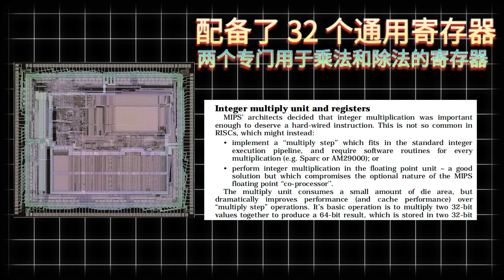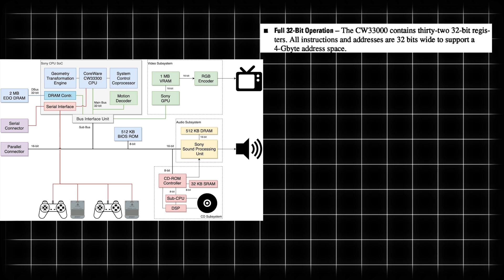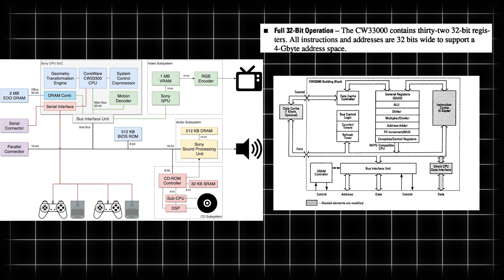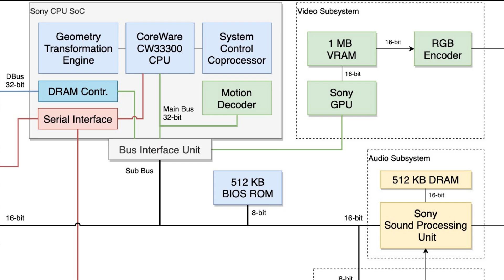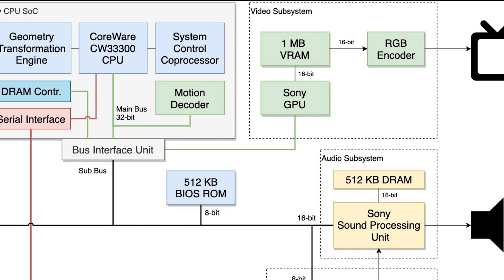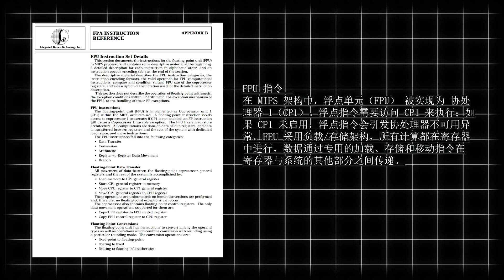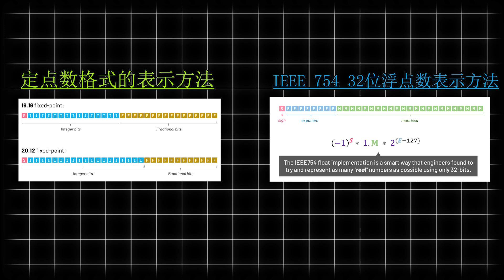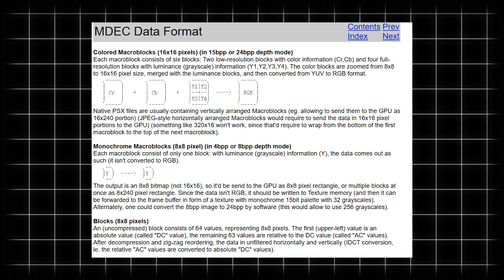《PlayStation CPU 硬件架构分析》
如果大家喜歡我的視頻不妨訂閲阿段的頻道，我會在將來製作更多的主機歷史雜談視頻/